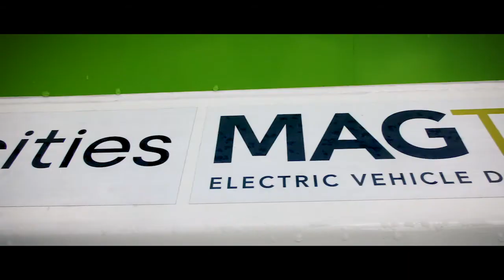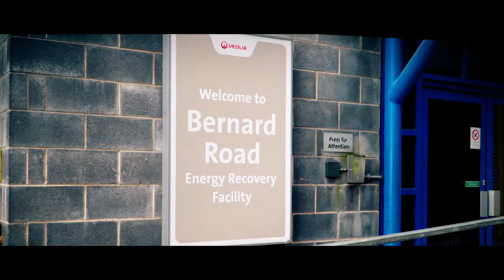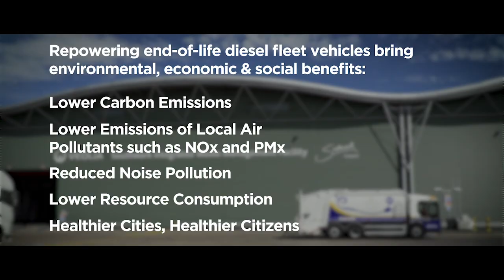electric Refuse Collection Vehicle - eRCV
electric Refuse Collection Vehicle

There is a huge challenge for local authorities and for the waste industry in making sure that we can be as environmentally friendly as possible.  We use heavy goods vehicles that use a lot of fuel each day and we really need to make sure that we can improve the environment when we are telling residents to do their bit, actually, councils need to do their bit as well.

Our targets for Westminster Council are more ambitious than the government targets, our aim is to be a carbon-neutral city by 2040 and as a council by 2030, and this led the way to upcycling old end of life diesel trucks to fully electric.

Magtec had a grant to basically convert end of life refuge vehicles for Sheffield and also Westminster council doing a complete overhaul and adding an electric drive system, so it's almost like having a new vehicle.  There is an initial investment then when you balance that with the cost of driving a diesel in the city centre the economies will soon cross and you will pay off the investment and keep your asset going for a much longer period of time.

It took just over a year for the design and development and to build the whole vehicle and they are in operation for the last ten months.

There was a consortium formed between the county councils, Veolia, Microlise who are doing the data collection and DG Cities who are doing the exploitation of the whole project.

Sheffield is a growing city and hilly, rural environment, and you have Westminster which is set within one of the biggest cities in the world and an incredible dense environment.  The idea is that if it can work here it can work anywhere.

The vehicles have been really positively accepted by the drivers, clearly they are used to operating diesel vehicles but once they have actually sat in them and felt how quick and powerful but also how quiet they are - it is a completely better environment for them to be working in.

There are a lot of barriers that have to be overcome in order to increase adoption and through this project we are aware of solutions and so we can help other fleet providers to electrify their fleet.

We have managed to learn a lot about the charging, about battery life and I think that those lessons learned will assist us greatly in the future.

Overall we expect these vehicles over a lifetime to be substantially cheaper to operate than traditional diesel vehicles because you have lower maintenance costs, you are not having to change the oil.  There are other environmental benefits like the energy recovery facility that actually allows us to use the waste we are collecting to power those vehicles, so we are starting to move to that full circular economy.

Our commitment now is to help Westminster Council become a greener city and in the near future you will see more trials of different technologies being used in the contract.

People in Sheffield should be very proud that we are trialing and bringing that technology forward.

We are at the turning point of procuring a new fleet and this trial has given us the confidence and the technology that will enable us to go more electric and it also sits in nicely with the city council's green agenda.

 eRCV